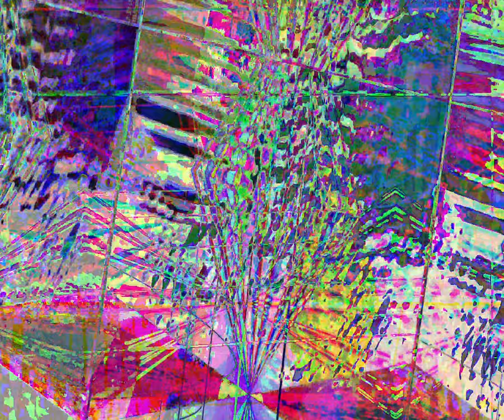[EPILEPSY WARNING] Movie 23 09 03 23h33m07s